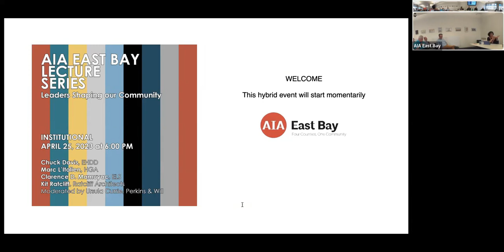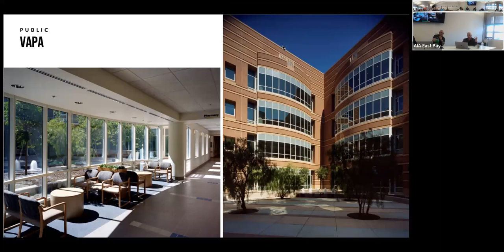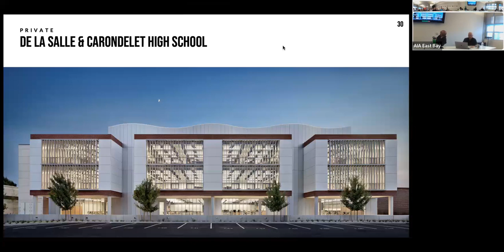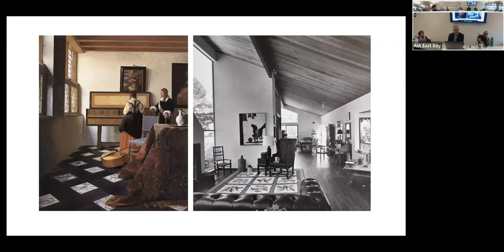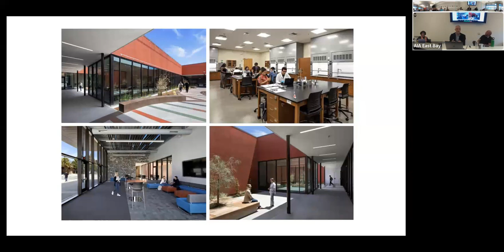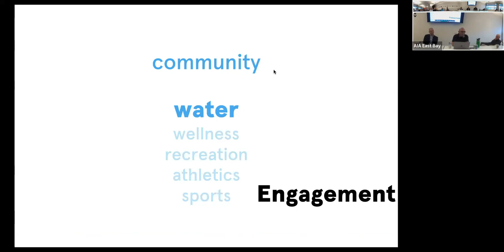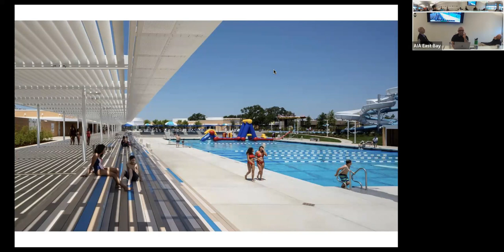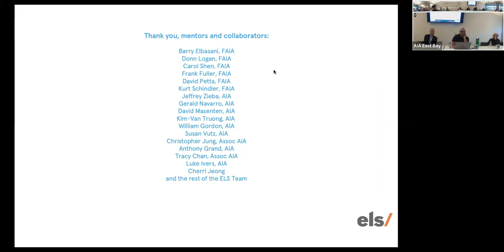AIAEB Lecture Series: Institutional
Join us as we look at the influence of healthcare, education, recreation, and public works in the East Bay with Marc L’Italien, Clarence D. Mamuyac Jr., Chuck Davis, and Kit Ratcliff.

This panel will be moderated by Ursula Currie, our 2023 Board President.